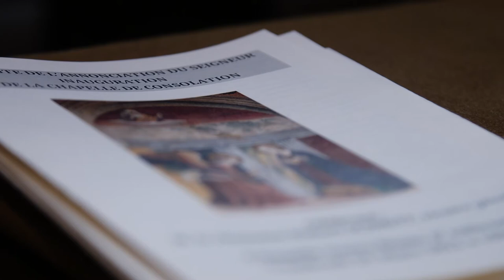chapelle de la consolation (Magazine Paraboles 725)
CHAPELLE DE LA CONSOLATION
Le 25 mars était inaugurée dans le cadre du sanctuaire Notre-Dame
d’Altbronn à Egersheim une chapelle de Consolation. Cette
proposition est une initiative du Service de la Pastorale des Familles
du diocèse de Strasbourg témoin de situations familiales
douloureuses : couples en désir d’enfants, enfants mort-nés,
avortements … Autant d’expériences qui laissent des blessures au
sein des familles. La chapelle de Consolation est désormais pour elles
un espace d’accueil et un lieu pour venir déposer toutes ces
souffrances pour que renaissent la confiance et l’espérance.
Reportage : Hervé Jégou – Antoine Thomas